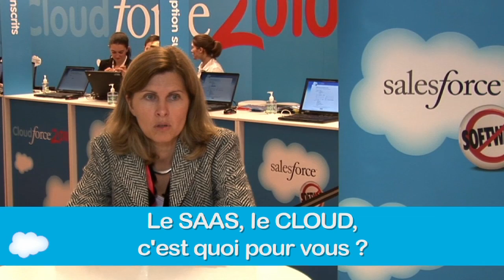Témoignage Client: Stéphanie de Gorostarzu - LOGICA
Dans ces courtes vidéos, nos clients expliquent pourquoi ils ont fait le choix du Cloud computing, qu'ils soient TPE, PME ou Grands comptes et présentent l'utilisation qu'ils font des solutions salesforce.com pour la Gestion de la Relation Client, le Service et Support client, le développement d'application sur la plateforme Force.com, sans oublier Chatter, l'outil de Collaboration d'Entreprise.